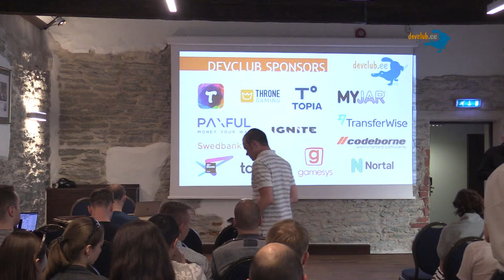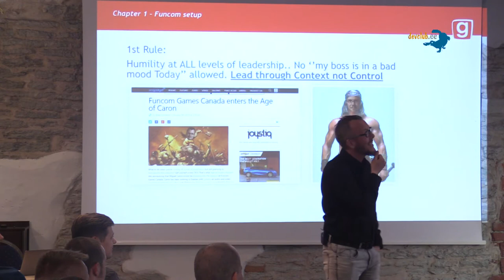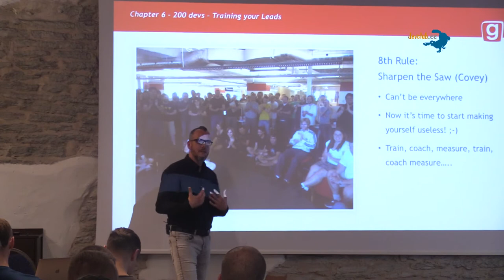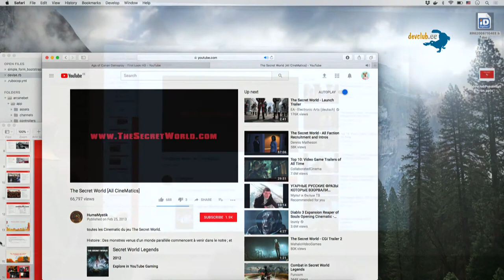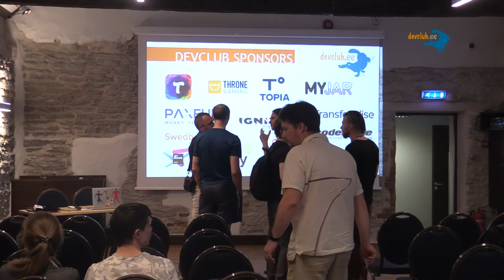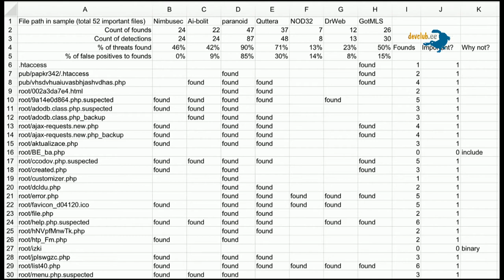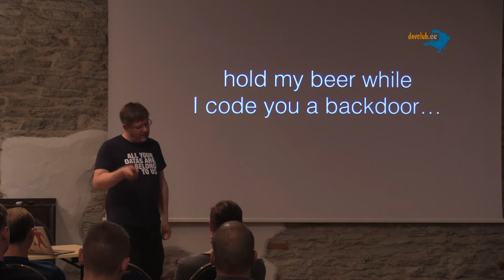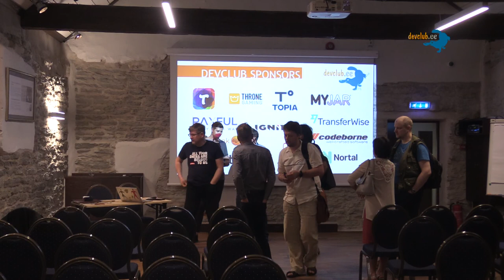2018.05.15 #60 LIVE STREAM @ The von Stackelberg Hotel Tallinn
1. Building a culture that can survive any obstacle. Sharing experience and thoughts on building strong teams and people value subject.
Miguel Caron, Head of Baltic Studios, Gamesys

2. I checked your code and you not gonna believe what I found there. About real attacks from Locked Shield to Juice Shop to CTFs.
Peeter Marvet, Data Protection Officer, Zone.ee